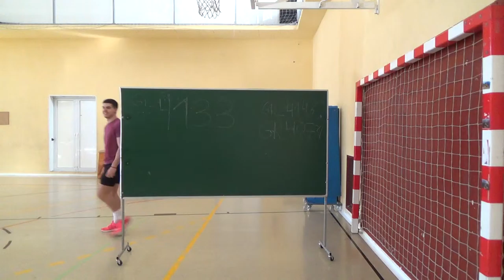Ex-Ini-Malabares-20160224-00009 Juegos Motores